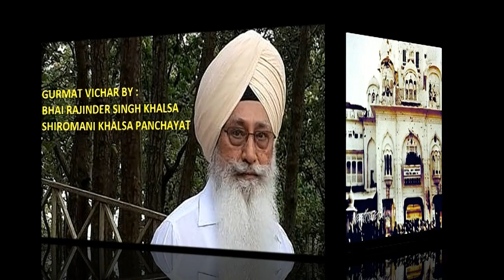DAY 29: THE THIRD GHALLUGHARA VICHAR ਤੀਸਰਾ ਘਲੂਘਾਰਾ ਵਿਚਾਰ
ਅਜ ਮਿਤੀ ੧੪.੬.੧੭ ਦੀ ਵਿਚਾਰ :